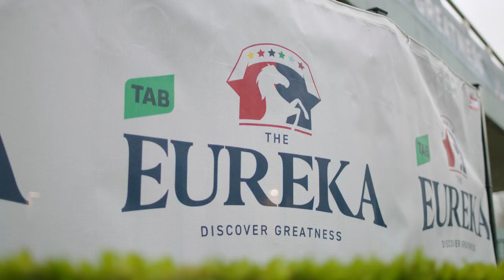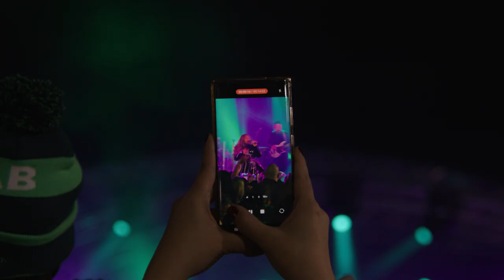The TAB Eureka 2024: Wrap-Up